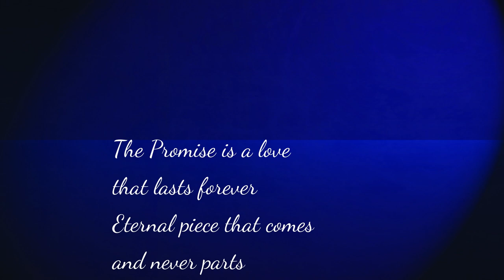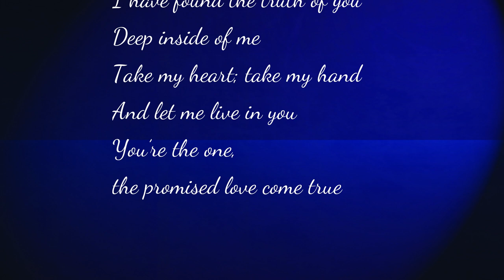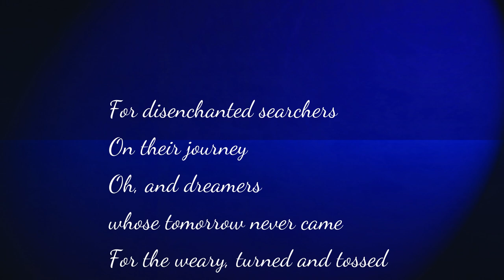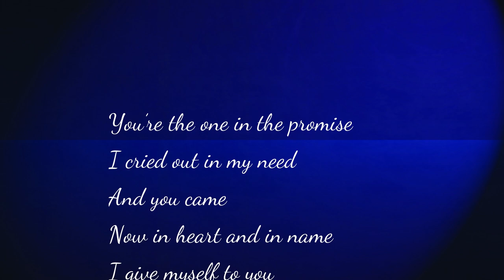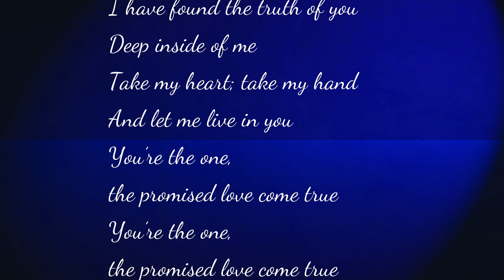The Promise; Composition Phil Griffin; Vocal Doug Maynard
Doug Maynard was a massive presence in the Twin Cities music scene and a legendary vocalist. Having him sing my song created something of irreplaceable value for me, irrespective of any other outcome.

This demo was recorded a couple of weeks before Doug’s passing. We believe this to be his final recording. Whether it is or not, Doug was always worth listening to and still is, be it my song or anybody else’. Look him up. It will be worth it.

The Promise was written in 1991 during a 3-1/2-year period of bleakness, blackness and total despair, when my wife was suffering through a near-fatal rare blood disease.

I’m not generally a religious person and I didn’t set out to write a spiritual song. I don’t know where it came from, or why or how. It just happened, like a lot of other inexplicable things in my life.

I never question my muse when she is generous to me but I have often wondered why this particular song sprang from me at that time.

I leave it to you, the listener, to draw your own conclusions.

Phil G